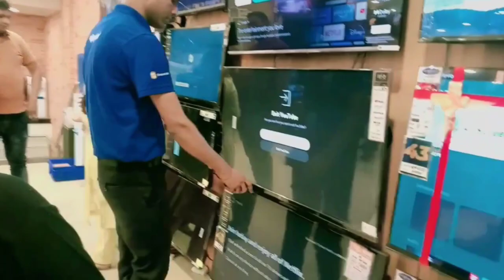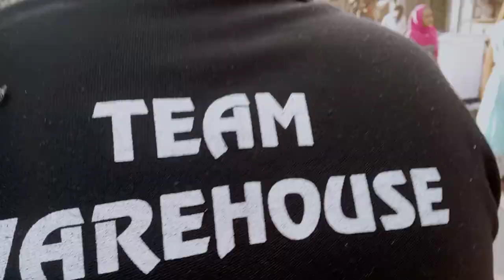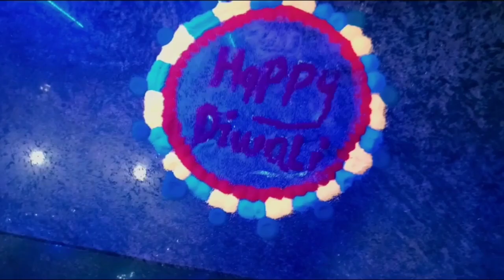diwali celebration🥳🎉|| mansi vlog|| mansi nakhro queen 👑